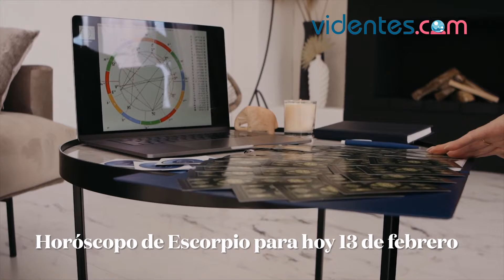HORÓSCOPO DIARIO 💖☀️🔥 ESCORPIO ♏ DOMINGO, 13 DE FEBRERO DE 2022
Horóscopo de hoy, domingo 13 de Febrero de 2022. El horóscopo para hoy: descubre tu futuro gracias a mi horóscopo diario para ti.